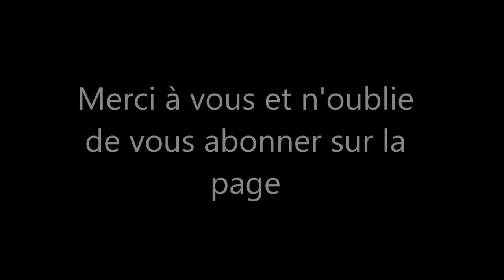4eme tour de Jerico à la Océan de Gloire: Louange avec la Prophetesse et le Rev. Jn Duchene MARCELIN